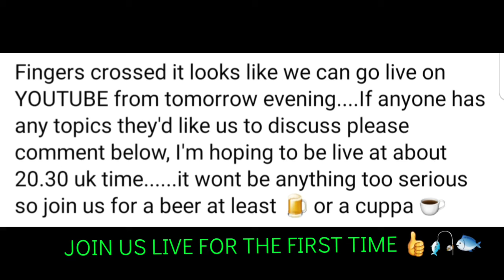***LIVE Q & A, TOMORROW - 20.30 **** SEE YOU THERE !